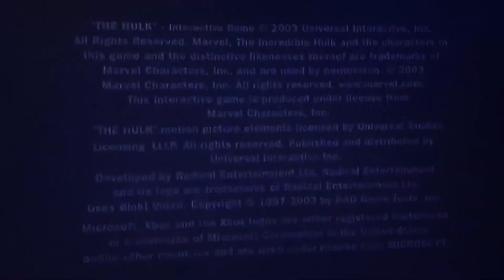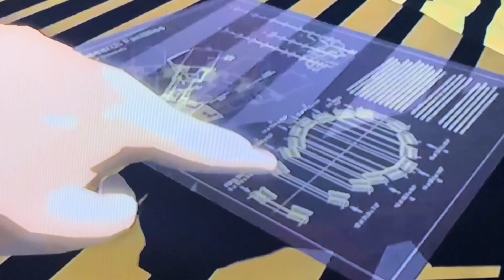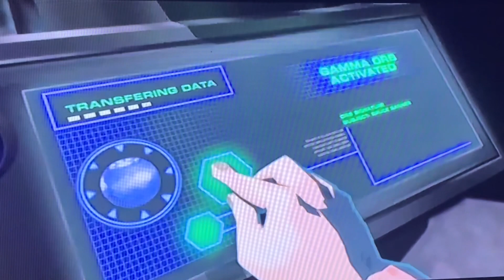(2003) Hulk: The Game - Original Xbox Gameplay (June 27, 2003)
Playing Hulk: The Game
on the Original Xbox on June 27, 2003.

It's a Friday Night and you went to go see The Hulk in the theater
and afterwards You go to McDonald's and get Drive-Thru and when you arrive home you turn on the Original Xbox and play
Hulk: The Game